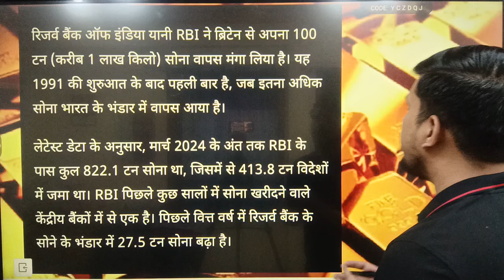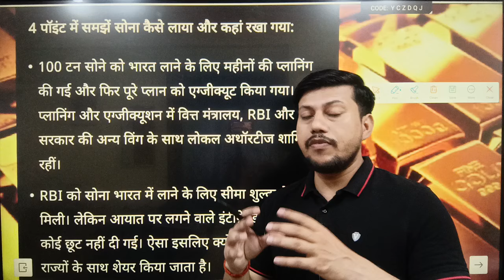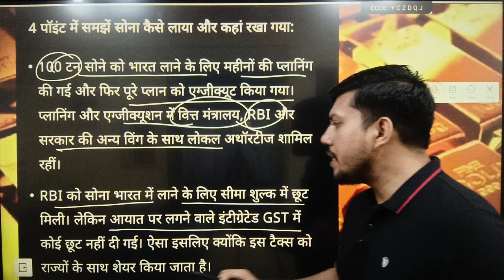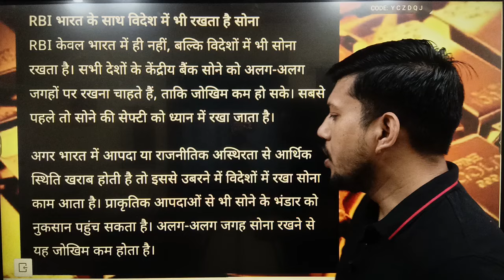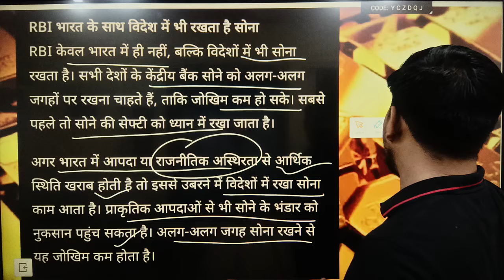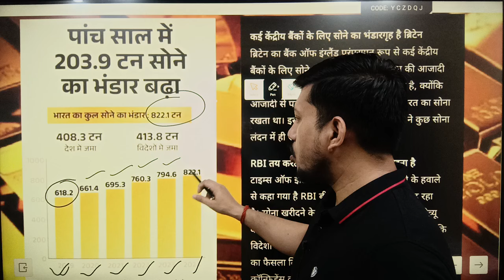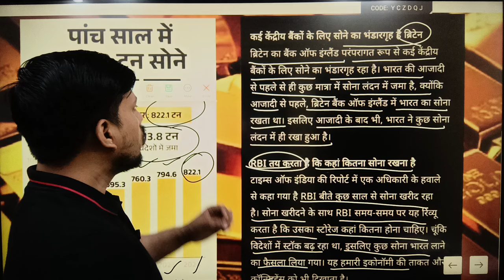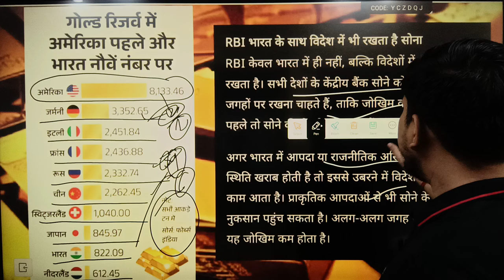INDIA का 100 टन Gold ब्रिटेन में क्यों पड़ा था? 1991 के बाद RBI लाया वापस || क्या है पूरा मामला?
India Brings 100 Metric Tonnes Of Gold Back From UK, Fills RBI Vaults
This is one of the biggest movements of gold undertaken by the country since 1991, when pledging a substantial part of the gold holding to tide over a foreign exchange crisis resulted in its movement out of India.